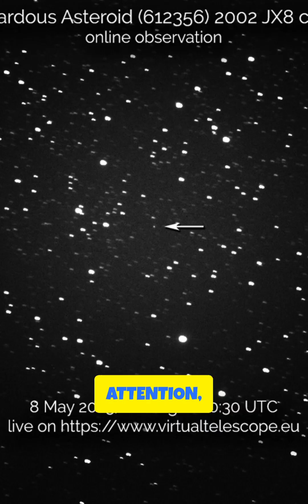Asteroid Flyby Alert! ⚠️ New ( May 8)